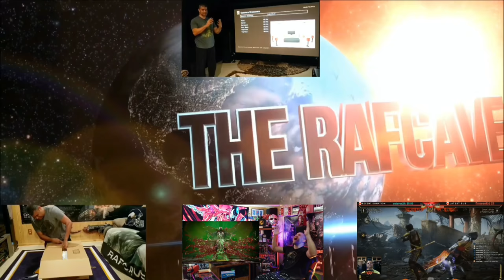RAF REACTS : Venom: The Last Dance | Trailer!